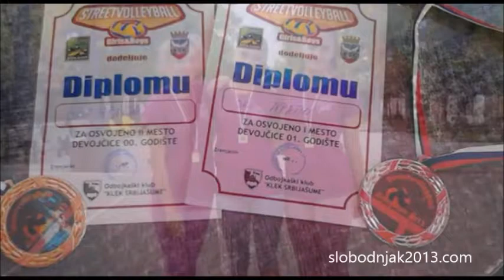Odbojkašice OK Apatin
Mi smo stranica koja želi pomoći svim medijski manje zastupljenim klubovima da se putem naše stranice besplatno reklamiraju,i da što više ljudi čuje za vaš klub.
Ukoliko ste zainteresirani za suradnju pošaljite nam nešto o vašem klubu,kako bismo mogli napravit članak koji ćemo objaviti na našoj stranici,pošaljite nam fotografije koje ćemo obajviti i na stranici i na našem facebook profilu,te od istih napraviti slideshow koji će biti postavljen na našem youtube kanalu(na sve fotografije ćemo staviti naš logo),i naravno ako imate video zapise koje bismo također postavili na naš youtube kanal.
Kod nas nisu bitne godine sportaša,i svi su sportovi jednako bitni.
Nadamo se uspješnoj suradnji,te vas molimo ukoliko znate za još neki klub kojem je potrebna promocija neka nam se slobodno javi na email
Unaprijed hvala
Sportski pozdrav od ekipe Slobodnjak2013